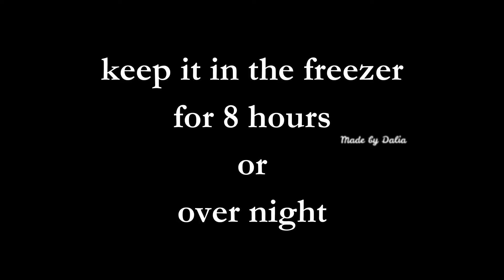Only 3 Ingredients Ice Cream Without Cream | Mango Ice-Cream Without Cream at Home | Dalia Recipe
Welcome to Dalia's Recipe. Today's Recipe, Mango Ice Cream Without Cream at Home | Only 3 Ingredients Ice Cream Without Cream.

Recipe Ingredients :-
Whipped powder - 1 cup (vanilla flavour)
Cold milk - 1/3 cup
Condense milk - 1/3 cup
Mango - 1+1/2 cup
Plastic glass (you can use any ice cream mould)